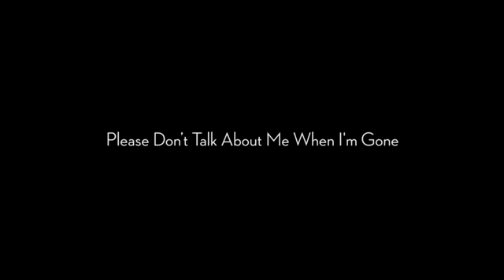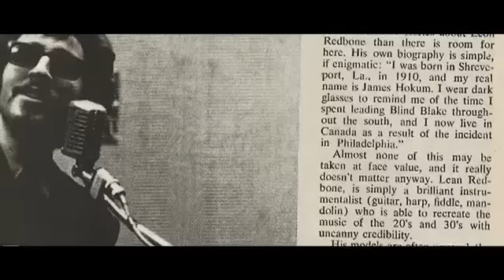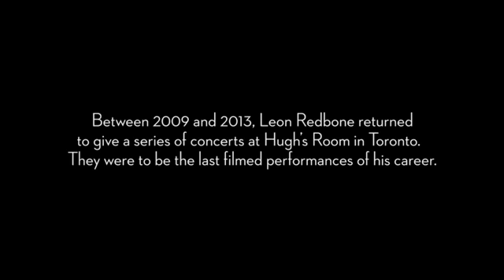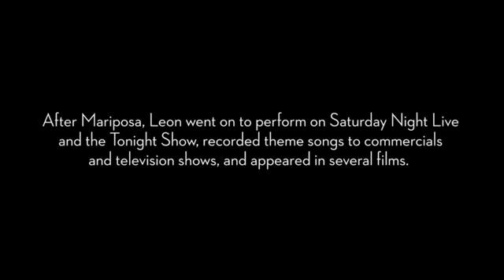Please Don't Talk About Me When I'm Gone (Leon Redbone Documentary)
The Leon Redbone Tribute Channel Presents: The Long awaited Documentary Short about the Legendary Leon Redbone. Now that our dear friend has ended his life's journey, we will remember him with great fondness and adoration, and we will uphold his musical legacy for all time.